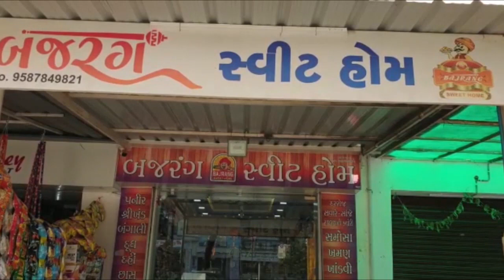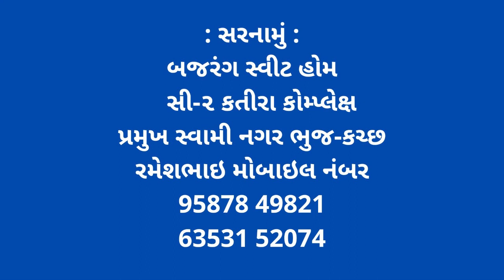7 79 લાખનાં એમ ડી ડ્રગ્સ સાથે ત્રણ આરોપી ઝડપાયા